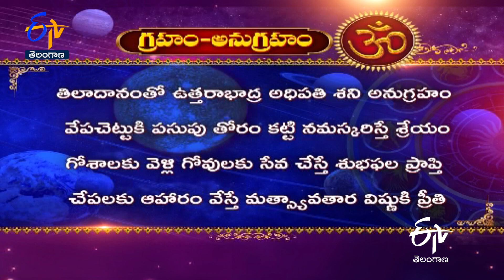Sri Sai Baba Temple | Toopran | Medak District | Teerthayatra | 31st March 2022 | ETV TS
Explore India’s holy temples glorified with the divine presence and architectural, cultural prominence. Teerthayatra explores Sri Sai Baba Temple, Toopran, Medak district and narrates the history and sanctity of the temple.